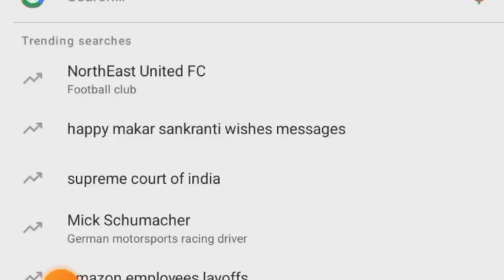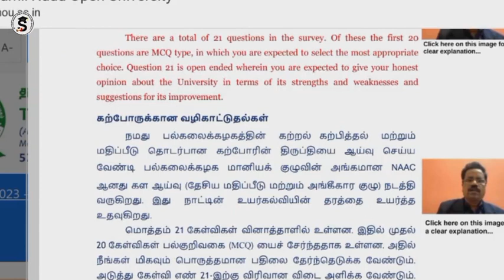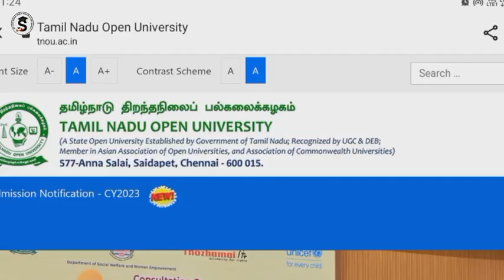Lastdate Extended | Tamilnadu Open University Distance Education Exam Fees